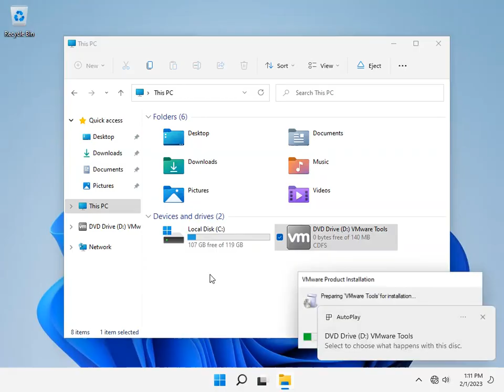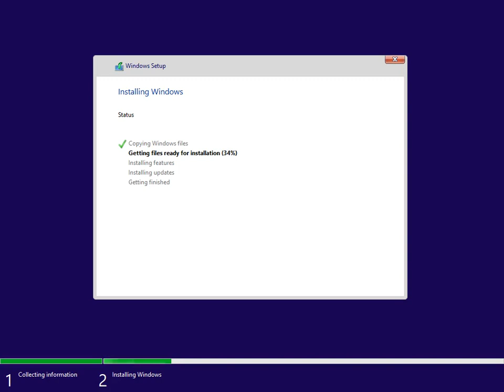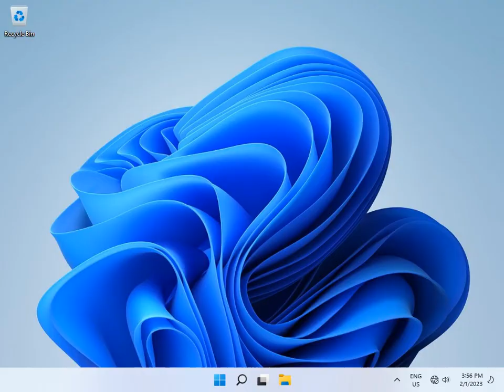Upgrading every Mini11 21H2 post reset build in 3 minutes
NTDEV, RazzleDev, Windows XP on 1MHz, Windows 10 on 900MB of Disk Space (tiny10 by NTDEV), Using Mobile Shell on Windows 10, Installing the Start Screen on Windows 10